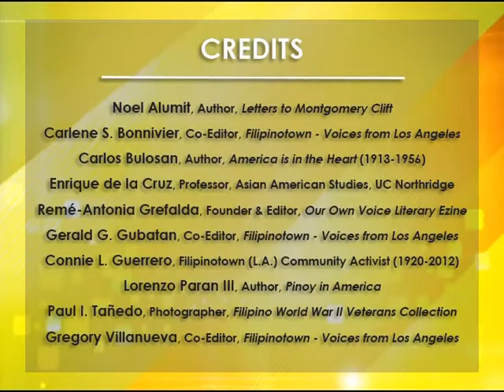Young Fil-Ams Encouraged to Write Their Stories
Authors Carlene Sobrino Bonnivier & Greg Villanueva, editors of "Filipinotown: Voices from Los Angeles," encourage young writers to contribute their own story to the Filipino-American narrative.